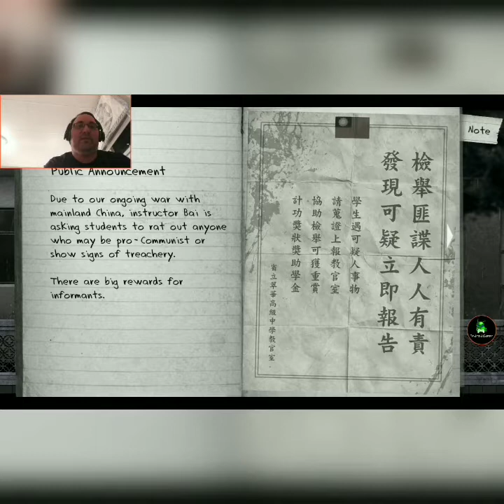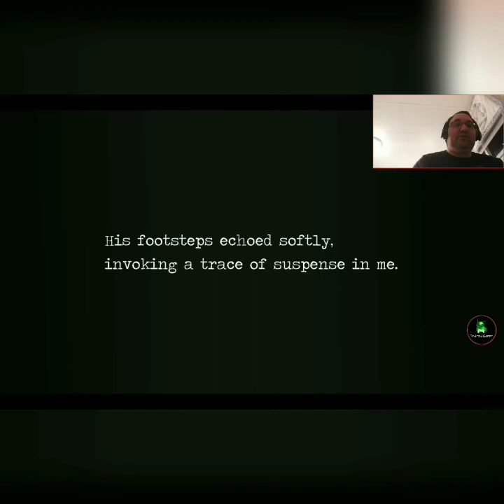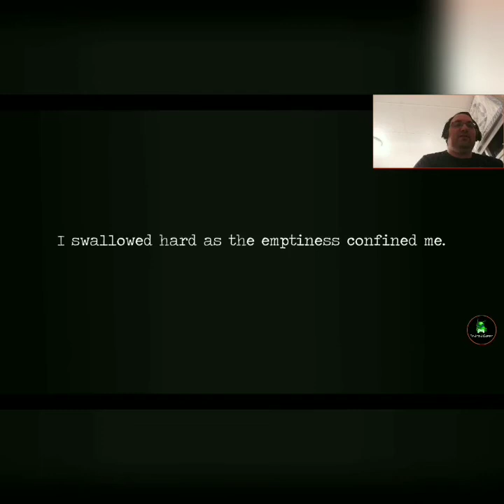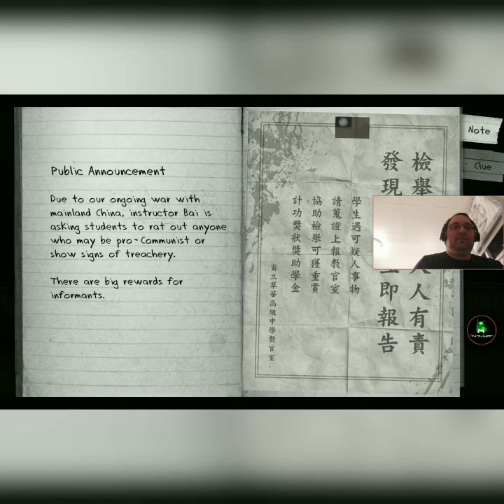Something Dark is Starting in Detention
I play through the opening part to this dark Japanese horror